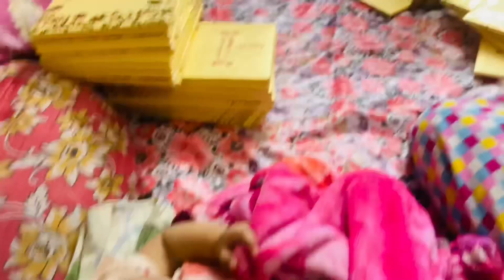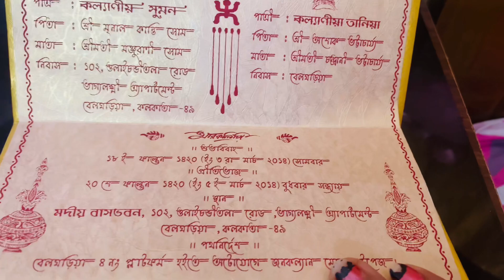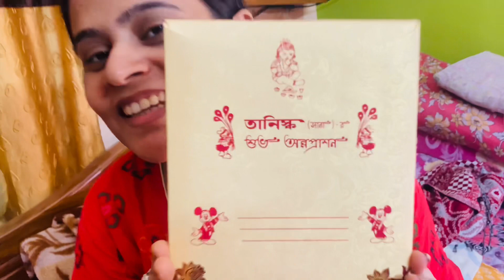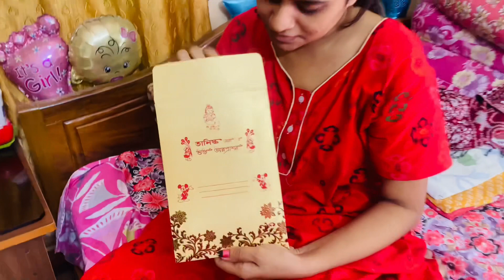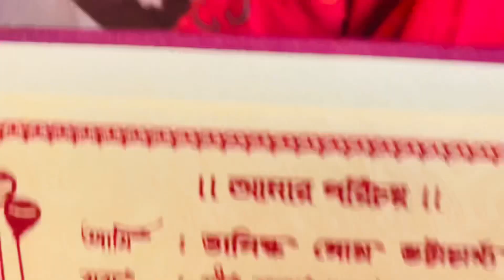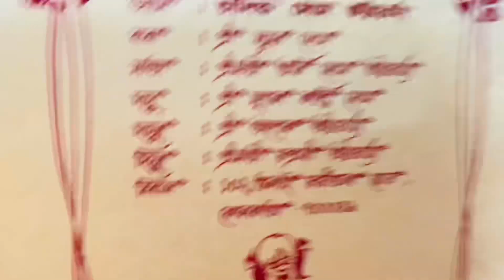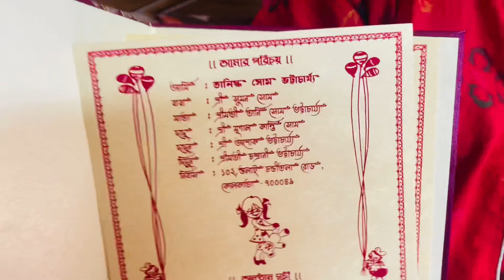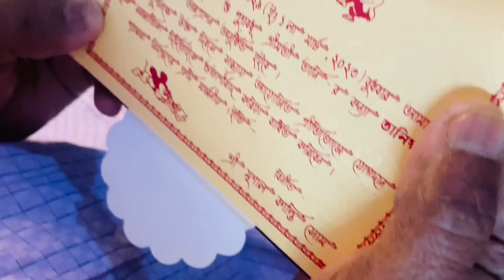সানার Official নাম কি😍 Finally আজ বলে দিলাম। সাথে আরো অনেক কিছু Share করলাম আজ❤️।Jaa Eche Tai Kori।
সানার Official নাম কি😍 Finally আজ বলে দিলাম। সাথে আরো অনেক কিছু Share করলাম আজ❤️।Jaa Eche Tai Kori।(@jaaechetaikori )

 • Summer — Next Route | Free Background...

This is a release preview, you can find the full song on our new channel 👉

 / audiolibraryplus

Video footage by Mikhail Nilov

 / dreamwood.studio